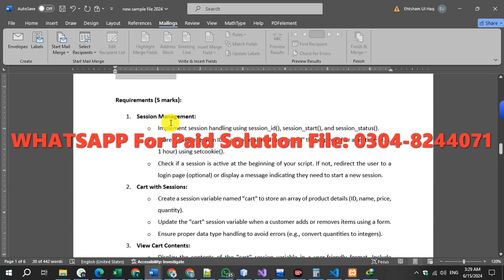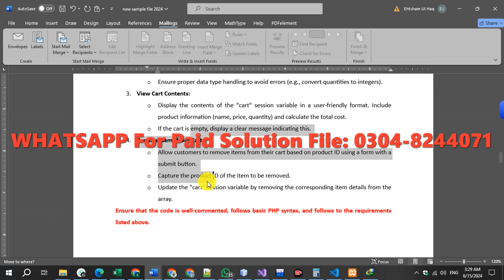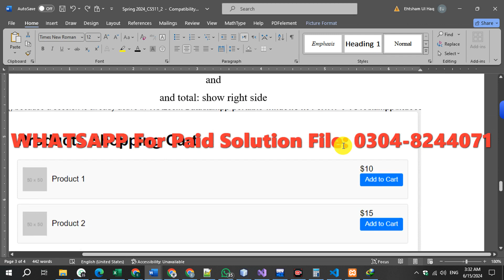CS511 Assignment 2 Solution Spring 2024, CS511 Assignment 2 solution 2024, CS511 assig 2 solution